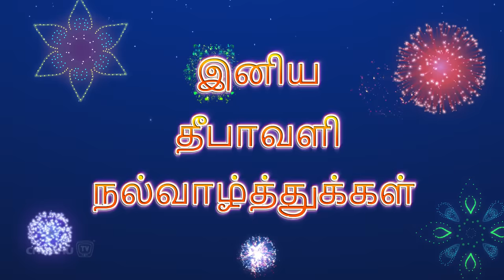தீபாவளி பாடல் Deepavali Song 2019 | Tamil Rhymes for Children | ChuChu TV Kids Songs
. தீபாவளி பாடல் 2021 WhatsApp Status Videos இங்கே Download செய்துகொள்ளலாம்